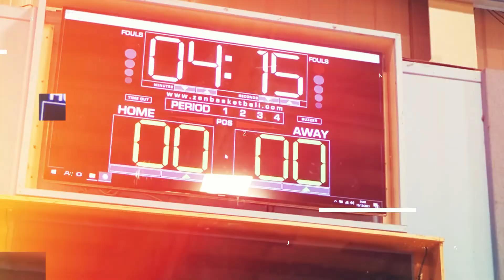ABCC - Basketball Academy 2023